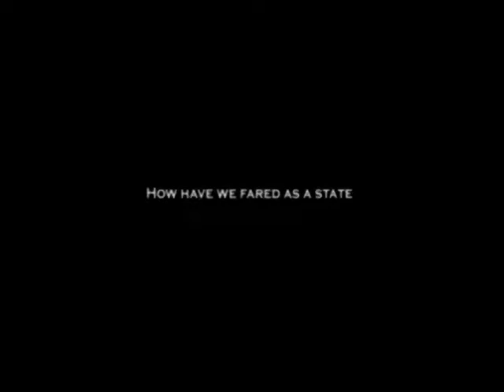Ephraim Inyang Speaks On Akwa Ibom At 30.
Mr. Ephraim Inyang: Honourable Commissioner For Works Akwa Ibom State speaks to PassionTVng on "THE STATE OF OUR STATE" at 30. This is a revealing opinion, Take A Look!